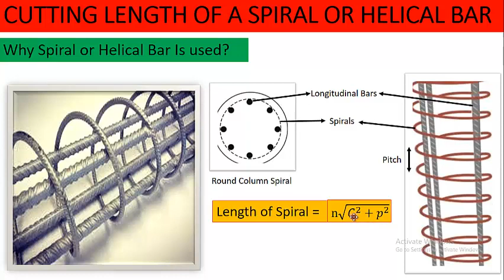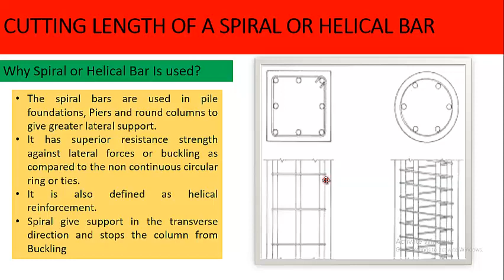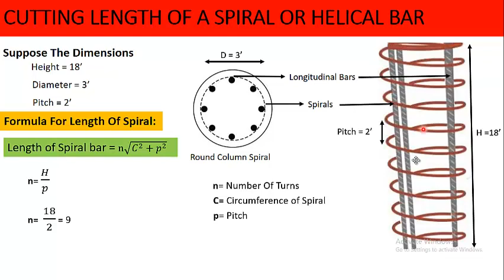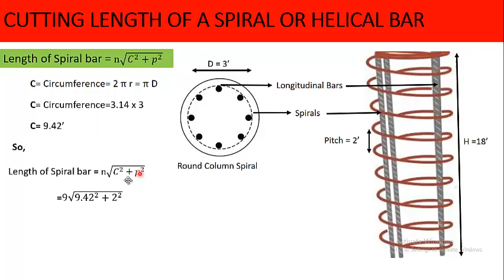find Length of spiral Bar or Helical Bar|why we use Spiral bar?|Cutting length of spiral bar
Title: find Length of spiral Bar or Helical Bar|why we use Spiral bar?|Cutting length of spiral bar
In this video we learn to find the cut length of Spiral Bar. we will also discuss where Spiral bar is used and why it is  preferred over Ties in columns.By using simple Formula we can easily calculate the cut length of Spiral.After watching full video you b able to calculate length of spiral of any pier, column or shaft of known dimensions.

how to find length of spiral bar?
how to calculate length of stirrups?
how to calculate cutting length of circular stirrups?
calculate length of spiral curve?
how can you calculate the length of spiral ring?
cutting length of spiral?
cutting length of spiral ring,?
how to determine the length of a spiral steel bar,?
how to find helical bar cutting length?
how to find cut length of helical ring for piles,?
how to calculate length of spiral reinforcement?
Slope of breast wall and Excavation level of breast wall|Base slope of breast wall|Slope of wall

Doctrine of fair dealing:
Doctrine of fair dealing is an exception to the law that would usually protected any material that would be considered to be copyrighted as under the Indian Copyright Act 1957 or US Copyright Act 1976. It is a legal doctrine that allows limited use of copyrighted material without requiring permission from the right holders such as for commentary, criticism, teaching, news reporting, education, research or scholarship.
1- Private or personal use, including research;
2- 2- Criticism or review, whether of that work or any other work;
3- 3- The reporting of current events and current affairs, including the reporting of a lecture delivered in public.